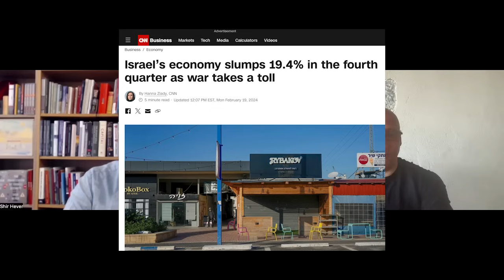Economist Shir Hever: Israelis have "no faith" in their economy's future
Israel's far-right government just announced plans to raise taxes and implement "tough" spending cuts to fund its genocidal wars.

These new austerity measures were preceded by a devastating contraction in Israel's economy since October 2023.

Dimitri Lascaris speaks with economist Shir Hever about the current state of Israel's economy and the country's future economic prospects.

According to Hever, Israelis have "no faith" in their economic future, the economy is "driving off a cliff", and Israelis are "panicking" about government plans to force them to invest their pensions in Israeli companies.